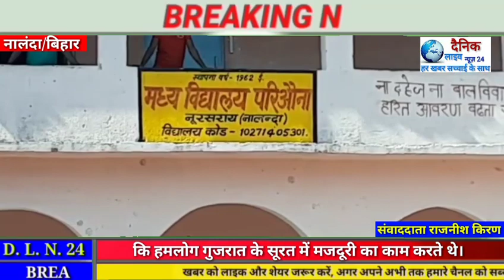गुजरात के सूरत में फंसे नालन्दा, छपरा, अरवल, पटना के करीब 53 श्रमिक आज नालन्दा के नूरसराय पहुंचा।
रजनीश किरण नालंदा।

कोरोनबन्दी के दौरान गुजरात के सूरत में फंसे नालन्दा, छपरा, अरवल, पटना के करीब 53 श्रमिक आज नालन्दा के नूरसराय पहुंचा।

जहाँ सभी श्रमिको में काफी खुशी देखी गयी है। श्रमिको ने बताया कि हमलोग गुजरात के सूरत में मजदूरी का काम करते थे। लेकिन कोरोना संक्रमण की बढ़ते खतरे को देखते हुए घर बालो ने बराबर घर लौट जाने को कहा गया। लेकिन सरकारी सुविधा नही मिलने से हमलोग वहां घुटघुट कर जिंदगी जी रहे थे। इसी बीच हमलोग सूरत में फंसे होने की के बाद यहाँ से निकालने की गुहार लगायी लेकिन कोई सरकार ने सुध नही लिया जिसके बाद परविंदर इंटरप्राइजेज निदेशक अरविन्द कुमार सिन्हा ने अपने निजी खर्च से सभी को अपने अपने घर पहुँचाने की काम कर काबिले तारीफ का काम किया कियो की सूरत से दो बस खुली थी जिसमे करीब तीन लाख रुपये से अधिक भाड़ा लगा।हमलोग को खाने के लिए पैसा ही नही था तो भाड़ा देने के लिए इतना पैसा कहा से देते। फ़िलहाल स्थानीय प्रशासन ने सभी को परिओना मिडिल स्कूल ने बने क्वारटाइन में भेज दिया है।

बाइट। अरविन्द कुमार सिन्हा, समाजिक कार्यकर्ता

बाइट। राजबल्मम कुमार, प्रवासी श्रमिक